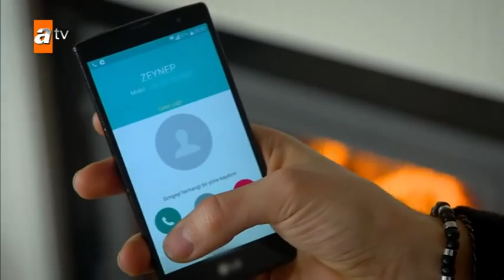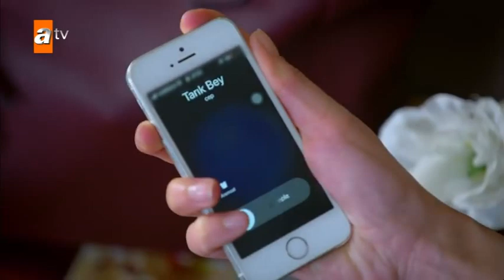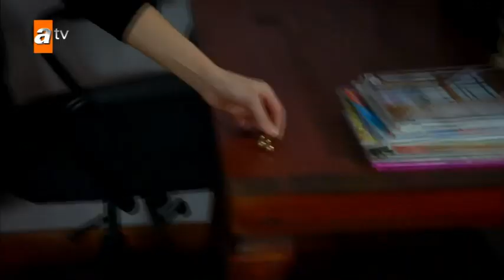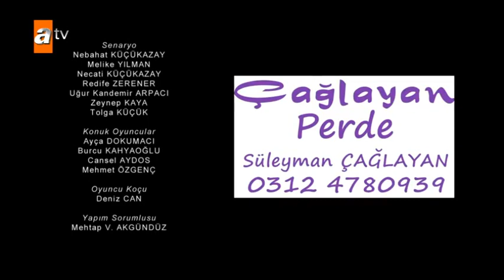Ne ostavljaj me 56.epizoda!